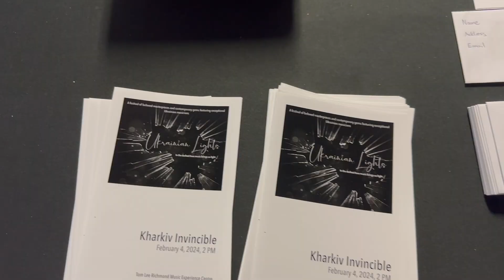Backstage 2(4.02.2024)/Ukrainian Lights.Preparations for the 2 day of the classical music festival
Preparations for the second day of the classical music festival "Ukrainian Lights"

Performers: Anna Sagalova, Denys Panchenko
MC: Anna Pidgorna
Video and stage crew: Aleksandr Shylov, Anna Chibis, Anna Shylova-Kolomiets
Volunteers:  Eugene Skovorodnikov, Alexander Pidgorny, Jane Pidgorna
Videography:  Anna Shylova